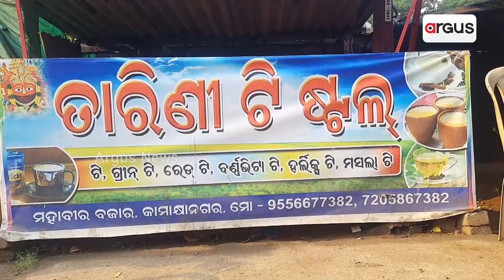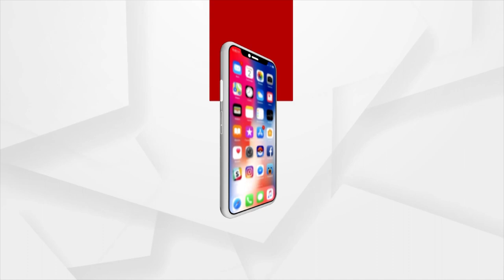'Tutu Bhai Cha' Attracting Tea Lovers in Dhenkanal